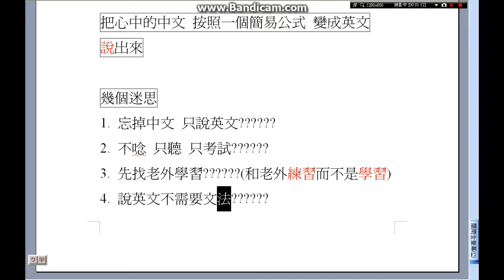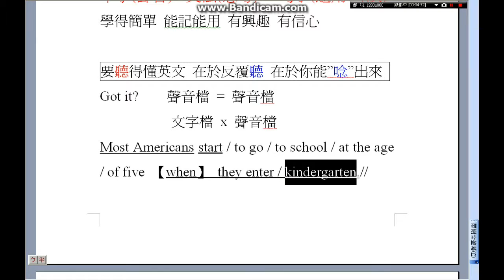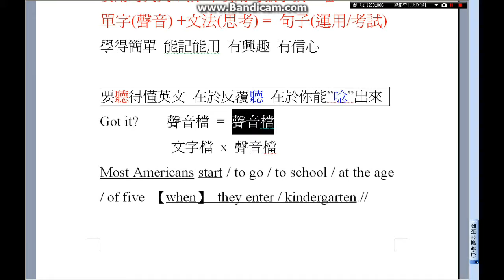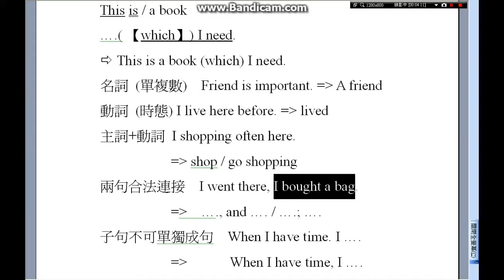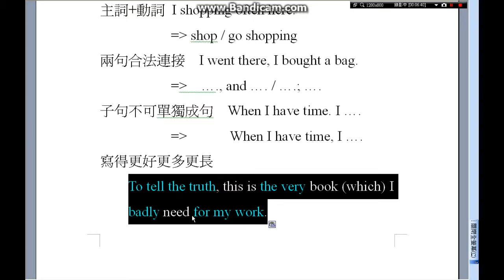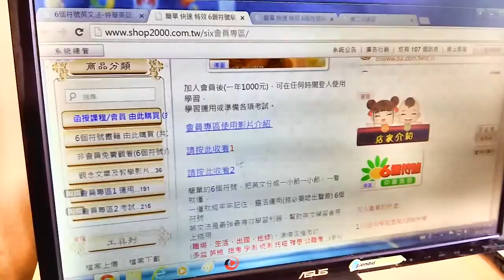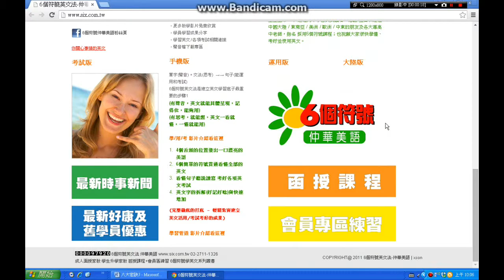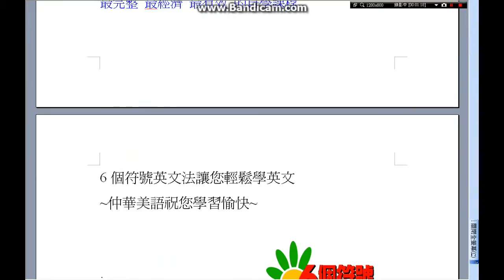英文 發音 單字 文法 聽 說 讀 寫 考試 八大密技全公開(下)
6個符號學英文

四大學習步驟與保證:

1一口字正腔圓,有韻律的發音與朗誦
2六個觀念(符號)貫通全部文法結構,英文一看,就懂就記住
3中文變英文,流利正確說出來
4單字拆解與增加 mar/ve/lous (神奇的)